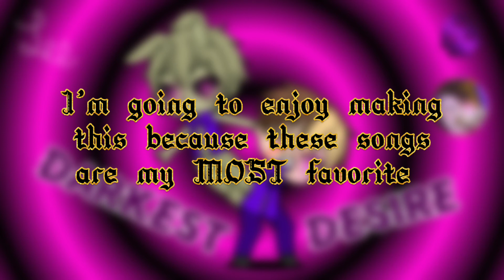Darkest Desire Trailer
follow Dawko on Twitter and on YouTube